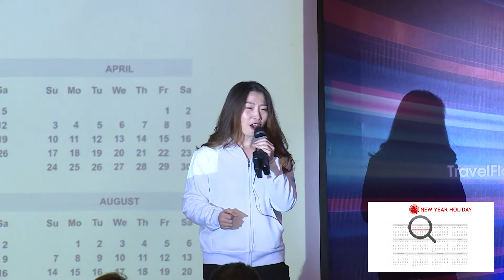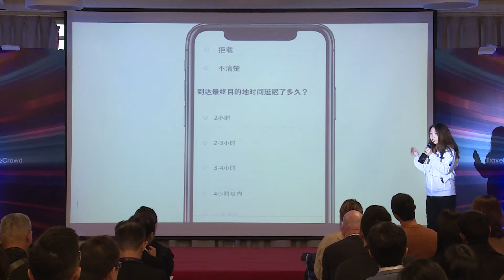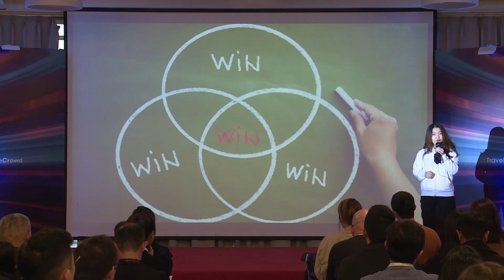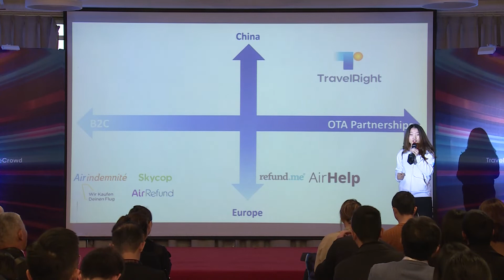Chinaccelerator Batch 16: TravelRight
TravelRight provides an intelligent flight compensation solution for Chinese travelers to quickly and easily claim the money owed by airlines for flight delays and cancellations.